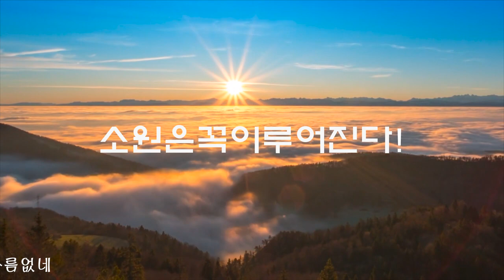[장구가락]회심곡 영인스님 소원을 들어주는 기도 건강회복 사업번창 고요한새벽 담화총사 법왕 일붕